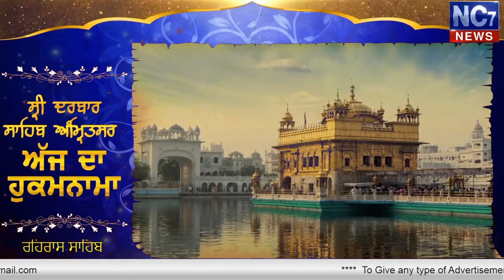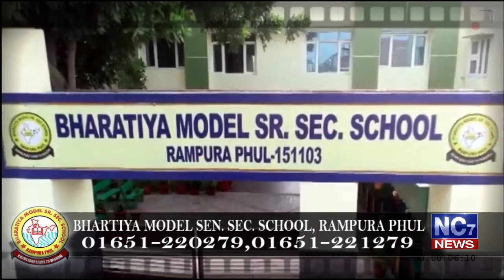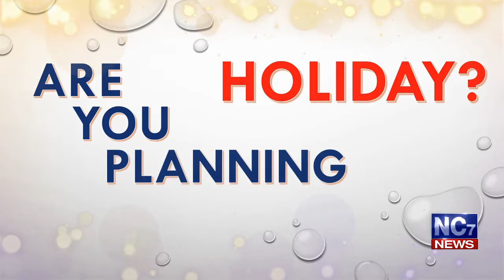Evening Hukamnama Sahib || 28 January 2020 || DarbarSahib || Amritsar || Nc7News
Keywords.-
1,hukamnama,
2 ,hukamnama sri darbar sahib,
3 ,sri darbar sahib amritsar,
4 ,today hukamnama sri darbar sahib,
5 ,todays hukamnama harmandir sahib,
6 ,todays hukamnama harmandier sahib golden temple amritsar,
7 ,todays hukamnama,
8 ,daily hukamnama from darbar sahib,
9 ,daily hukamanama from darbar sahib today,
10 ,Evening Hukamnama Sahib || 28 January 2020 || DarbarSahib || Amritsar || Nc7News

11 ,Evening  mukhwak 28 January 2020 ,
12 ,hukamnama sahib,
13 ,daily hukamnama,
14 ,sri darbar sahib,